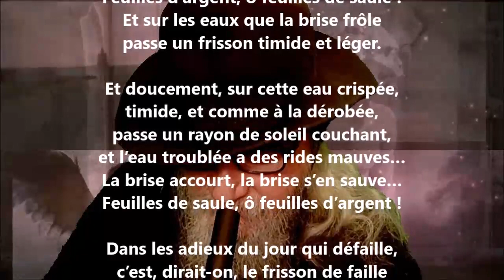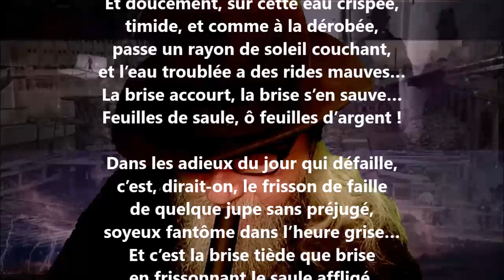Brise sur l’eau - Renée de Brimont lu par Yvon Jean